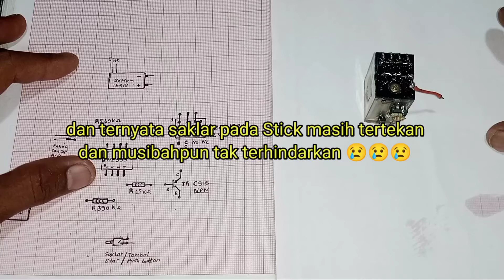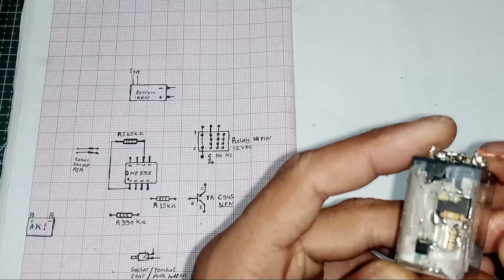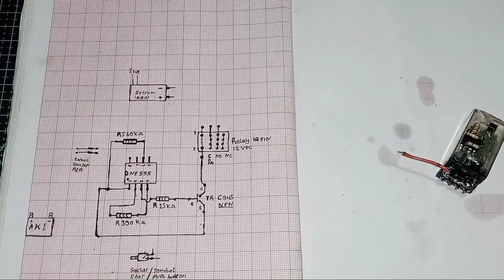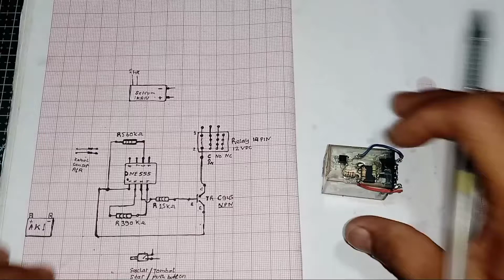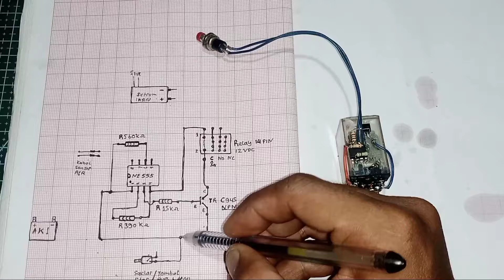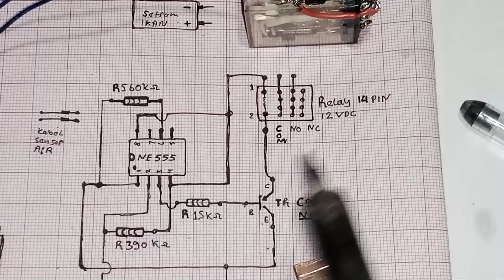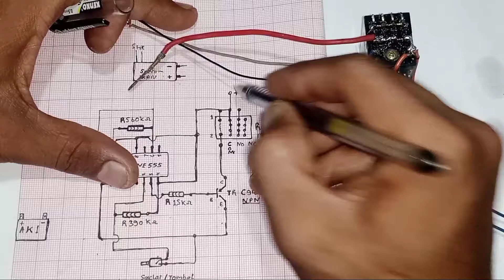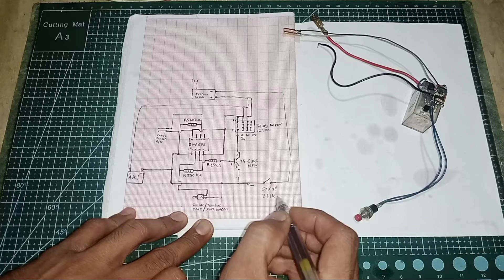menonaktifkan Setrum secara otomatis jika kita terpeleset / jatuh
Assalamualaikum warahmatullahi wabarakatuh
halo sahabat setrumer

alat yang kita rakit di video kali ini, adalah alat untuk mengamankan diri kita sendiri apabila kita jatuh / terpeleset saat kita menyetrum ikan,

alat ini memiliki sensor air yang kita letakkan di dada atau di atas kotak Setrum, yang mana jika sensor ini terkena air, maka otomatis alat ini akan memutuskan tegangan dari baterai yg masuk ke Setrum ikan, dan otomatis Setrum tidak akan aktif meskipun saklar pada stik masih tertekan.

alat ini bisa digunakan pada semua jenis Setrum ikan, baik Setrum ikan pdc , pac dan pastinya pada Setrum platina.

semoga bermanfaat!

jangan lupa bantu kami dangan cara!!!

sampai jumpa dividio lainnya